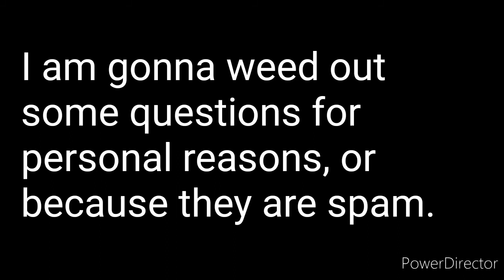(kinda late) Thank you for 50 subscribers!!